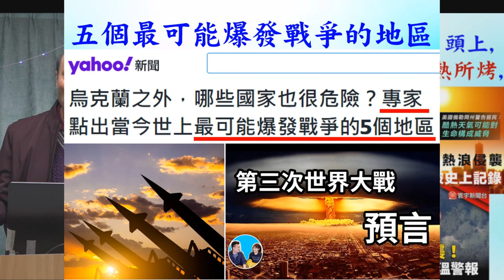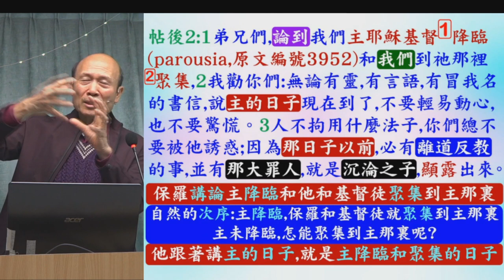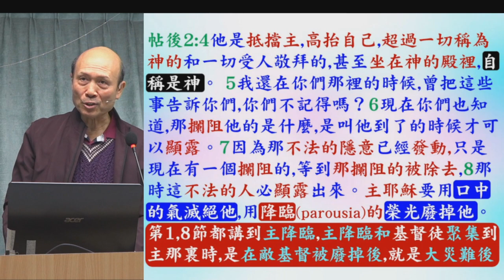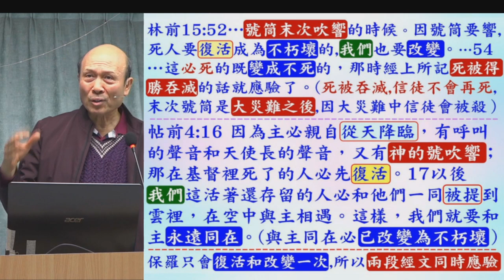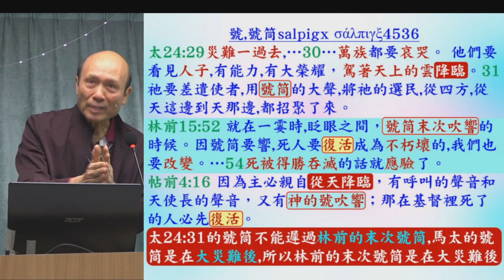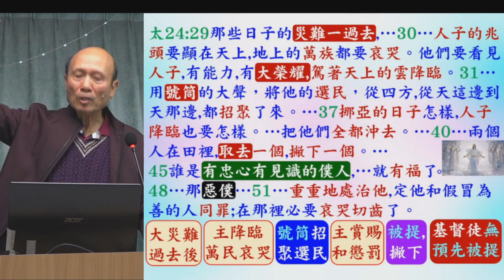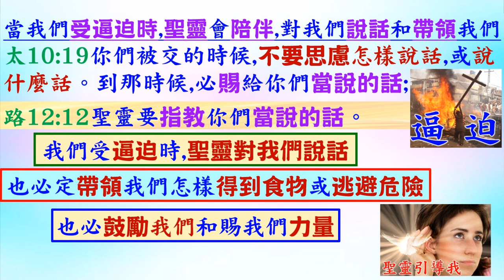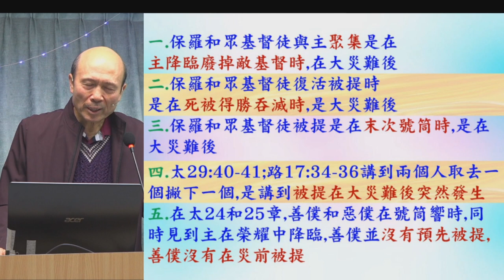用聖經五要點證明大災難後被提;災前和災中被提是違反聖經的-葉牧師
用聖經五要點證明大災難後被提;災前和災中被提是違反聖經的

🌸侍奉操練課程操練內容：輕鬆得勝（活在神的愛和計劃中、處理生命和發揮生命的教導），釋經學，輕省而得力的侍奉方式，神屬性查經法和講道法，聖靈充滿和聖經理據，按手禱告，釋放醫治禱告，聖靈恩膏運作在各樣侍奉（傳福音，建立靈命，處理生命問題，釋放，心靈及身體醫治，神蹟性侍奉），怎樣提升人侍奉神、輔導，婚姻輔導，帶領敬拜，帶領聖靈恩膏聚會，彈奏各樣樂器，美聲聲樂，分享，宣教，帶領小組，聖經科目，神學等等。聚會教導和各樣見證都有放在： 報名葉牧師，

 1. 與主的關係：怎樣建立與主相愛的關係，怎樣從主的愛得力，怎樣深信神的供應和計劃。
 2. 處理生命：怎樣不被人、罪、負面思想情緒和潛意識、婚姻和生活的問題、和侍奉的問題影響。
3. 進入不同層次的侍奉：侍奉可以由簡單的生活見證，到建立別人的靈命，或進入策略性的侍奉。